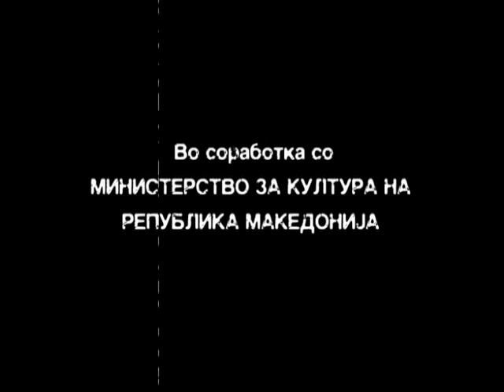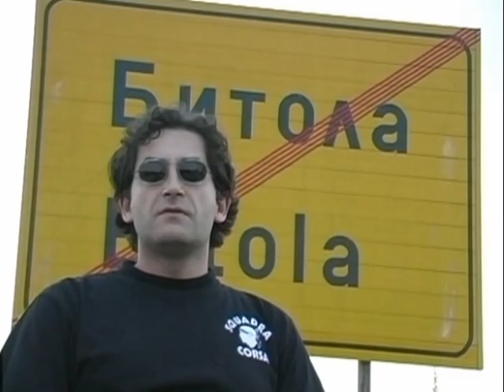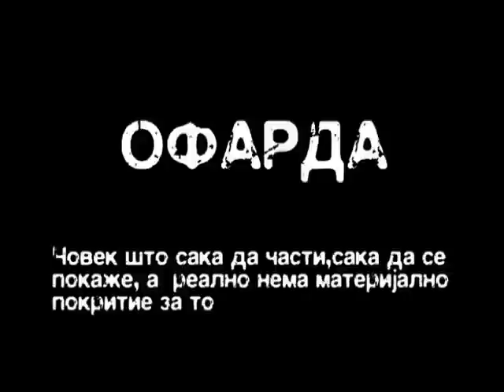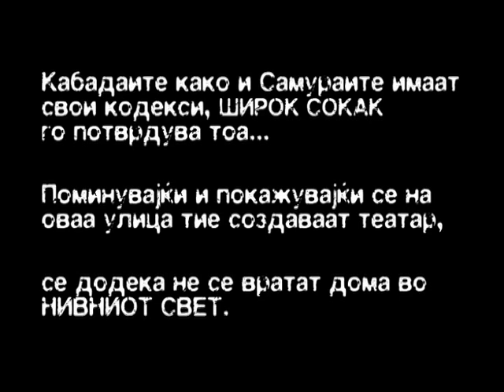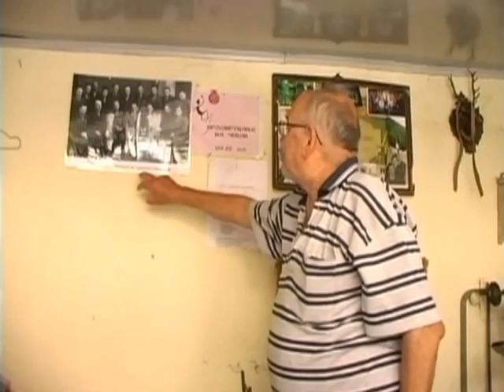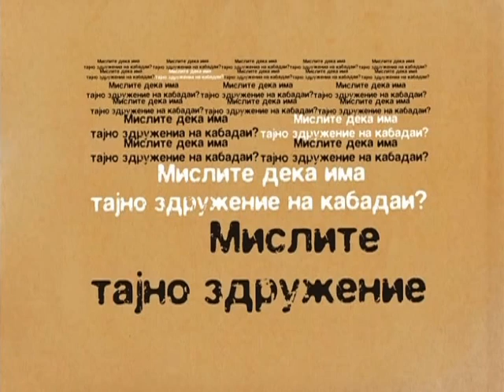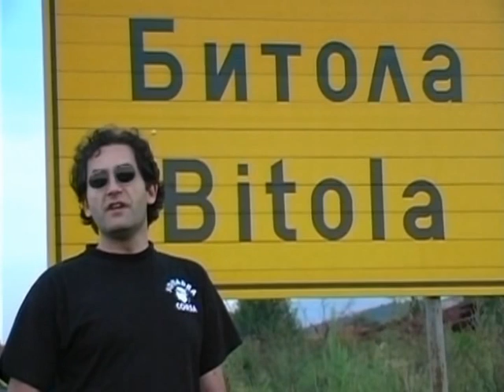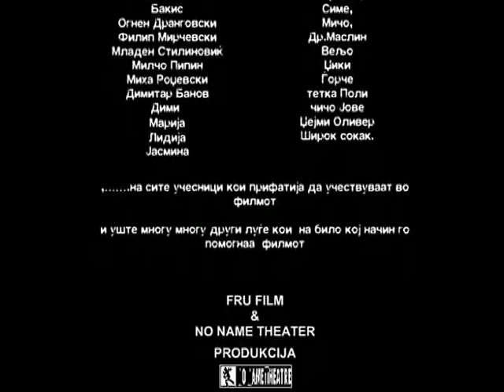Ацо Кабадаја 2005 (цел документарец)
Филм од 2005 година , во времетрање од 50 минути.
 Производство: Fru Films; No Name Theater, Македонија

 Содржина:
 Кабадаја е турски поим, којшто е изграден од зборовите "kaba" и "dahija"(daja), а најопшто означува човек фалбаџија, големџија ...
 Тргнувајќи од оваа битолска карактеристика, авторите на филмот прават пресек на неколку генерации културен и социјален живот во градот.

 Автори:
 Режија: Дамјановски Деан , Јовановски Филип
 Сценарио: Дамјановски Деан , Јовановски Филип
 Директор на фотографија: Колонџоски Димитар
 Монтажа: Хаџи-Коста Милевски Диоген
 Музика: Јосифовски Оливер - Паркети